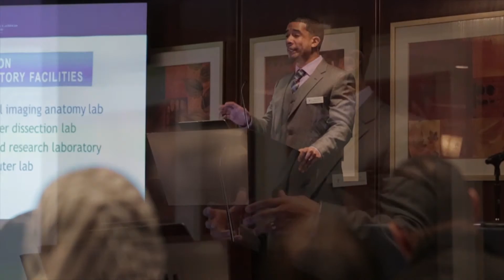AUC Alumni Rae Lynn Kinler on Why Attend an Open House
Rae Lynn Kinler, MD and 2008 graduate of American University of the Caribbean School of Medicine (AUC) discusses why students should consider attending an Open House in their area.

Important information about the educational debt, earnings, and completion rates of students who attended this program can be found